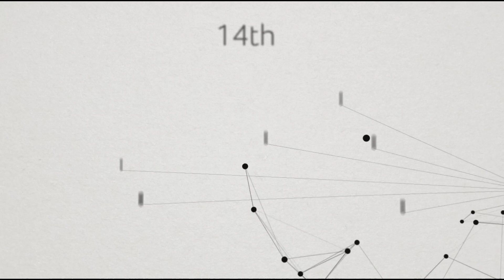Scripture. Cosmology. Interviews. Experiments. Music. Sub to WesBlazeMuzik! Link below!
🟥 - Uncommon Ground -
🟦 WesBlazeMuziK + The Firmamentalist
▶️ Premieres Wednesday, April 14th